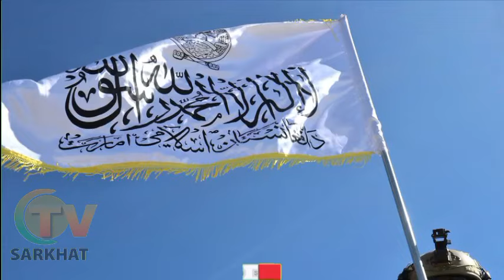د افغانانو پرضد د پاکستان نوې خطـ.رناکه لوبه پاکستان یو ځل بیا افغانان په لویه جګـ.ړه کې ښکېلوي